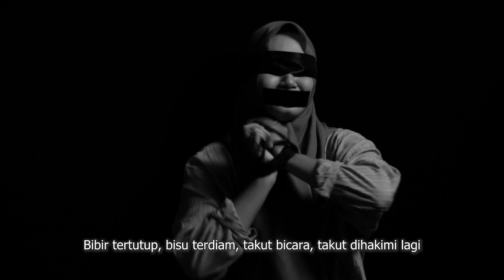Iklan - Kampanye Tolak Kekerasan Seksual Di Kampus UUI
Info Pelayanan UUI:
🏬 Gedung C (Universitas Ubudiyah Indonesia)
📌 Senin - Sabtu
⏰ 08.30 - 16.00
Info kegiatan kami yang lain bisa dicek di laman
🚞Universitas Ubudiyah Indonesia
Jl. Alue Naga, Desa Tibang, Kec. Syiah Kuala, Banda Aceh, Indonesia